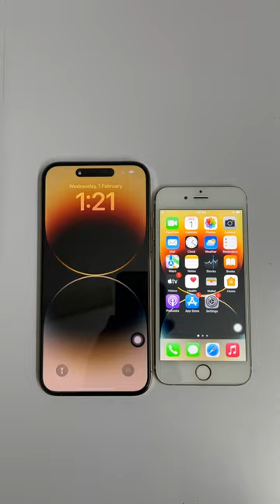8 Years Old iPhone Still Rocks! 🔥😱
8 Years Old iPhone Still Rocks! 🔥😱